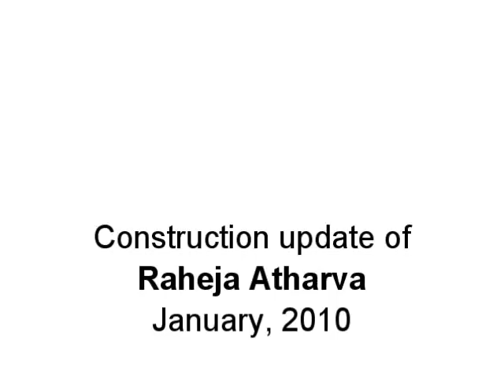Construction update of Raheja Atharva : January 2010